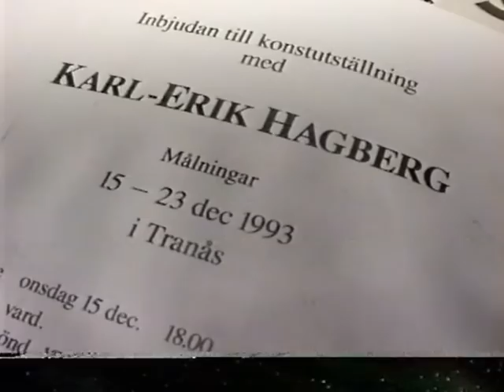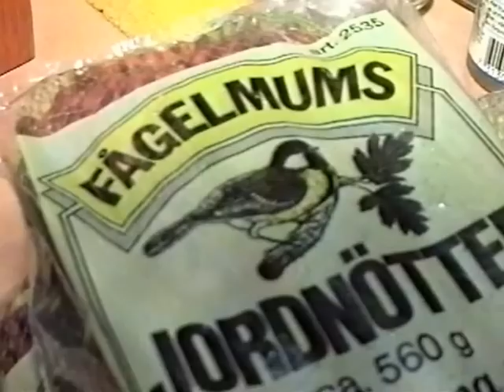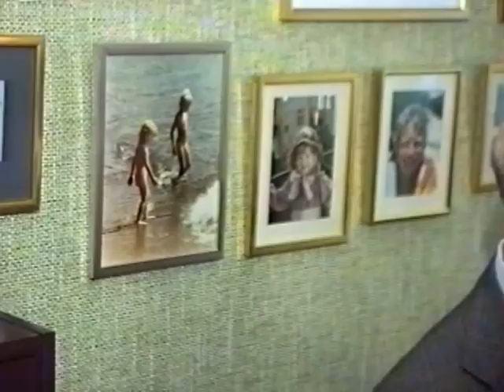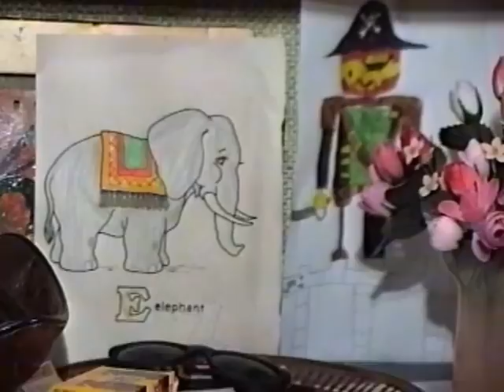KARL ERIK HAGBERG KONSTNÄR TRANÅS 1993-12-28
KARL-ERIK HAGBERG Konstutställning 15 - 23 dec 1993 i Tranås
Ljud och bild Mats-Olof Hellberberg